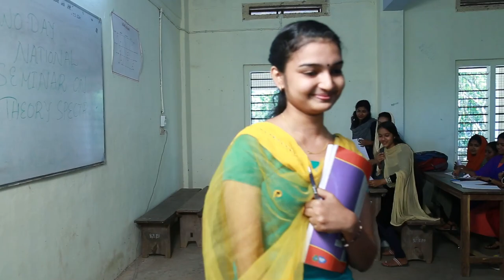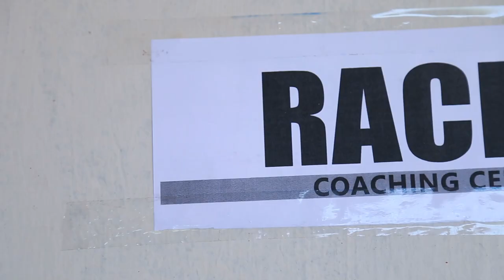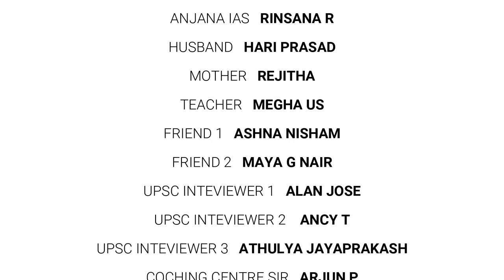Swapnam||സ്വപ്നം||A TRIBUTE TO ALL WOMEN||Short Film||Women's Day 2021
Swapnam
NSS Unit A&B
St. Cyrils College, Adoor
Direction : Aromal V
Story By : Alan Jose
Videography,cinematography & Editing : Justin Jose
Production Control : Muhammed Shan & Vishnu V
Crew : Midhun, Akhil